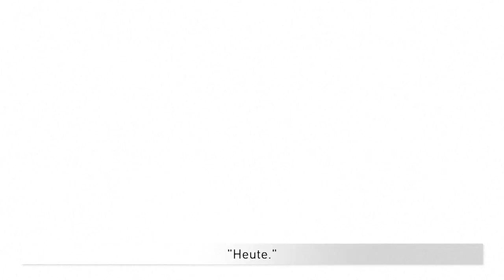Nach Rauswurf: Lopeteguis kurioser letzter PK-Auftritt in Sevilla | SID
Unmittelbar nach der 1:4-Niederlage in der Champions League gegen Borussia Dortmund musste Julen Lopetegui als Trainer des kriselnden FC Sevilla seinen Hut nehmen. Im Anschluss saß der 56-Jährige kurioserweise dennoch bei der Pressekonferenz und sprach über seine über dreijährige Amtszeit - zudem gab er Einsicht in die Hintergründe der Trennung.